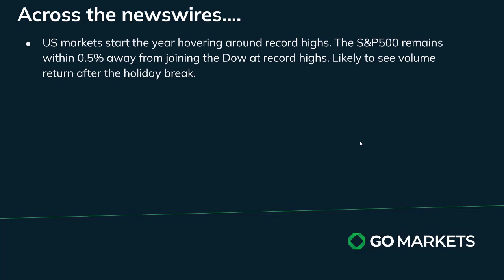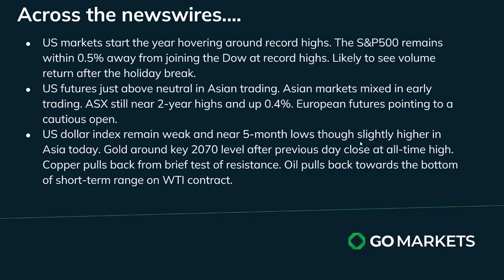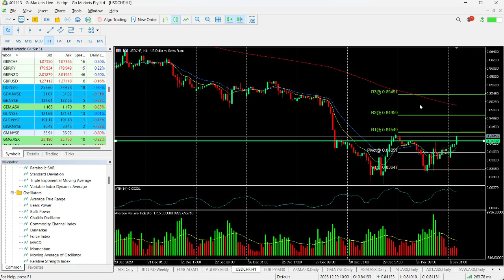Go Market Update and Charts of Interest - USDCHF and SVW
PMI data dominates the days news as markets return from the new year break. US equities remain poised just under record highs and Bitcoin remains strong,